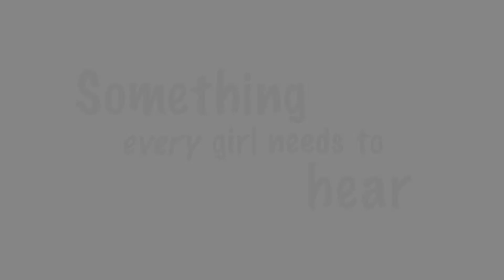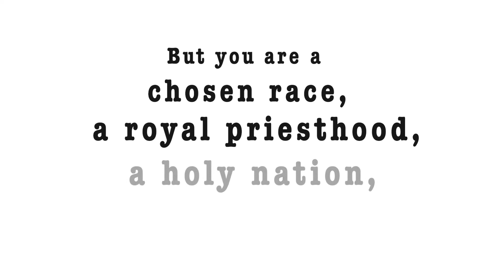Something Every Girl Needs to Hear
Super grateful that I got to work with a few of the amazing people on my hall for this video! Hope that you are encouraged by it! :) Happy Valentines Day!